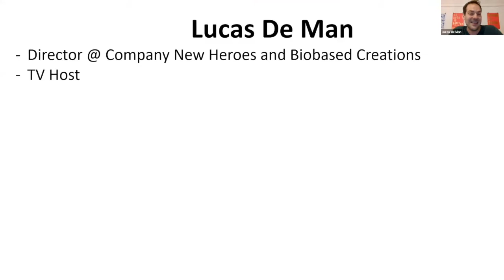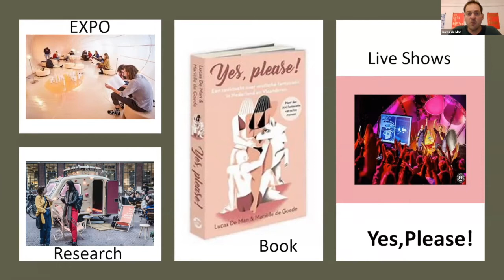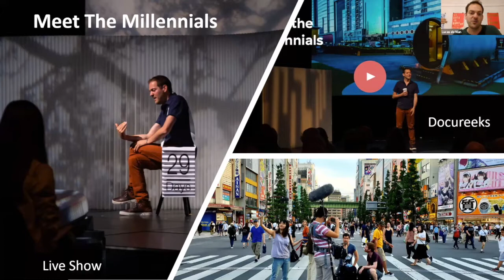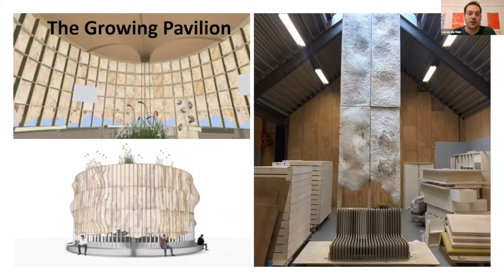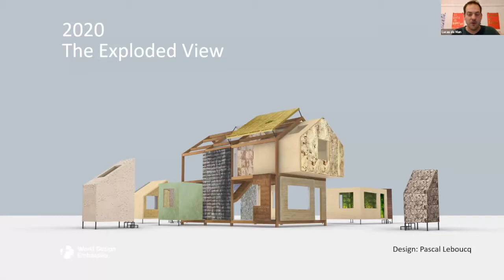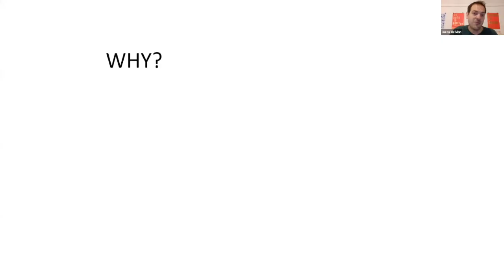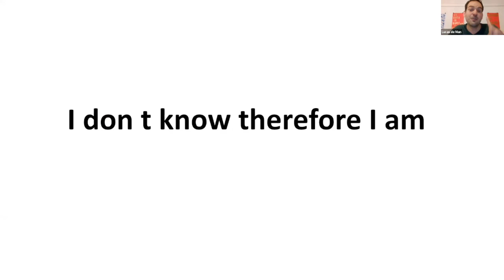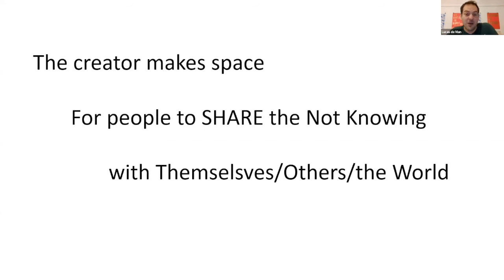WHF Lucas de Man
World Hope Forum Webinar in Netherlands on October 24th 2020. This first meeting of great spirits and inspiring speakers was hosted by Petra Jansen, founder of Social Label & WHF Ambassador.
Staged during Dutch Design Week, the conference will address topics such as the climate crisis, inclusivity, waste management, co-operation, indigenous design, archeology as a source of inspiration, and the inclusion of the humanities in design. Multiple ideas about slowing down and scaling down; doing good for people and the planet alike.
The World Hope Forum’s main goal is to create a holistic global platform for the
exchange and expansion of knowledge, innovation of business practices, resetting
of making methods, invention of alternative models, and the rethinking of rituals
for selling, sharing and bartering – as well as other initiatives yet to be discovered.